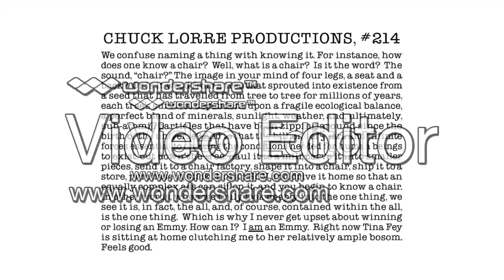Chuck Lorre Productions / Princess Pictures / FX